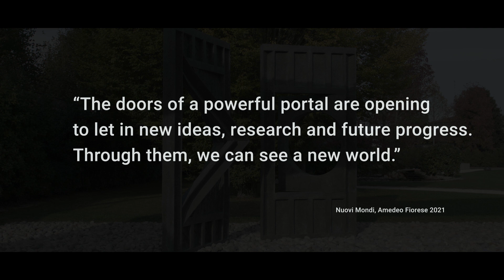Arneg Technology Hub: home for innovative ideas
Arneg's new Technology Hub is born, a home where innovative ideas can take shape freely.
A space dedicated to Research & Development, where every day a team of engineers and specialised technicians deal with research, design, testing and standardisation.